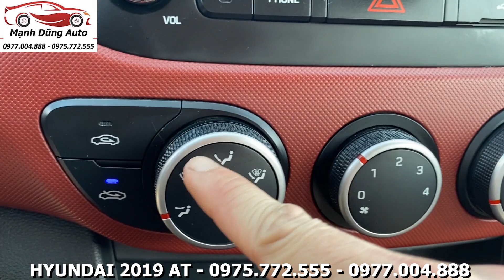HYUNDAI I10 2019 SEDAN Số Tự Động Lướt Đời Cao Gía Rẻ